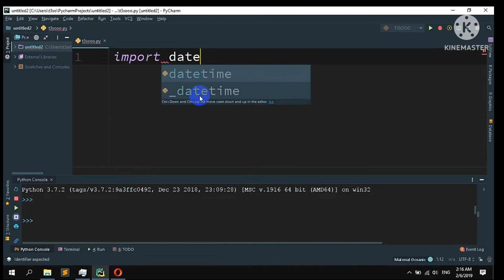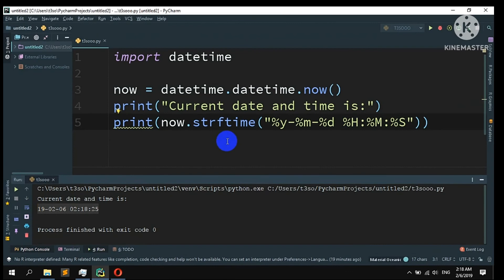PRINT DATE TIME IN PYTHON